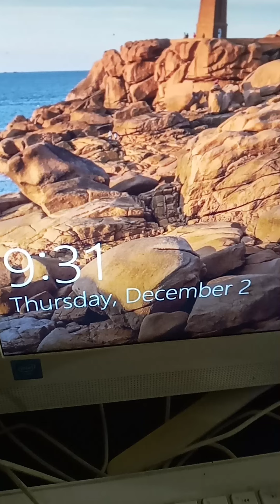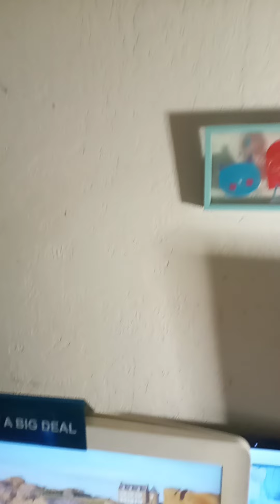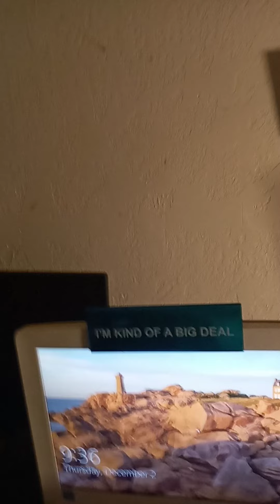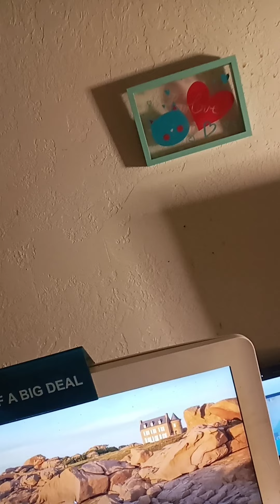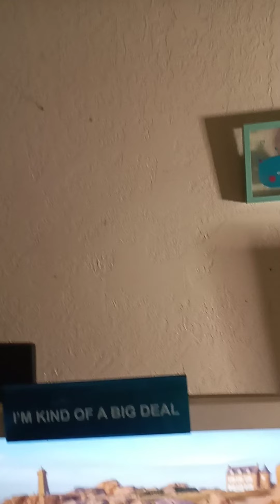AQUAINTANTANT$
Spiritual Warfare and Awesome Reward for THOSE WHO WILL NOT FAINT.

Everyone is beautifully in place for God to DO a gr8 thing.

Zero was the Tear Down Year~2020
Building on the 1. 2. 3.
THIS IS SPIRITUAL WARFARE: MY MISSION IS TO ATTRACT A BANKER~!